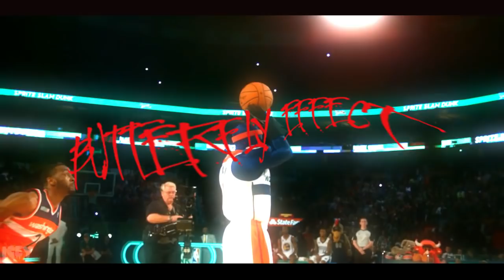John Wall Mix - "Butterfly Effect" ʜᴅ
TURN MY UPLOAD NOTIFICATIONS !!